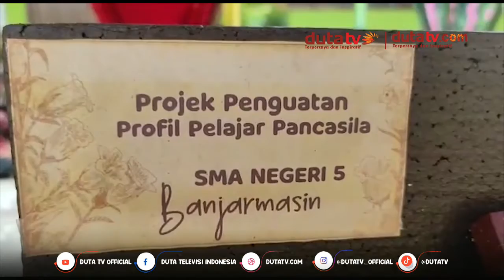Pagelaran Hasil Karya Projek Penguatan Profil Pelajar Pancasila